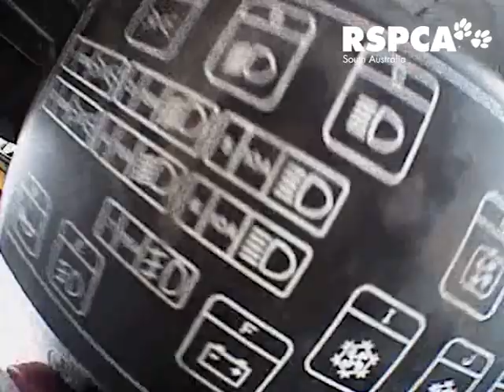Kitten rescued from inside car engine | RSPCA South Australia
Trapped inside the engine bay of a car, poor little Olivia was so traumatised. The 10-week-old kitten was lucky to make it out alive. Rescue Officer Brigitte was tasked with the delicate operation of removing her from under the hood. Thankfully the furry little angel is now safe and sound.

Help Kittens like Olivia find forever homes.